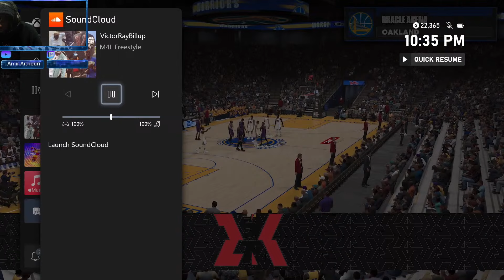Prime Steph Curry is like having a ZEN in NBA 2k24 PLAY NOW ONLINE!